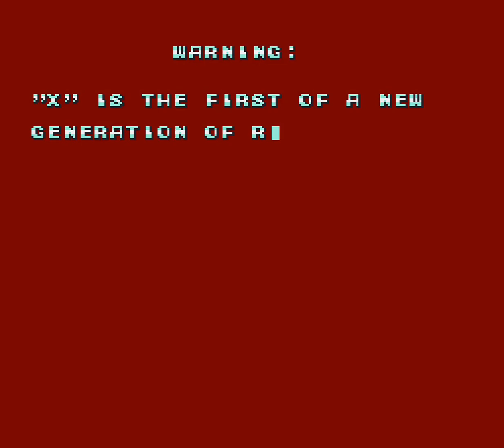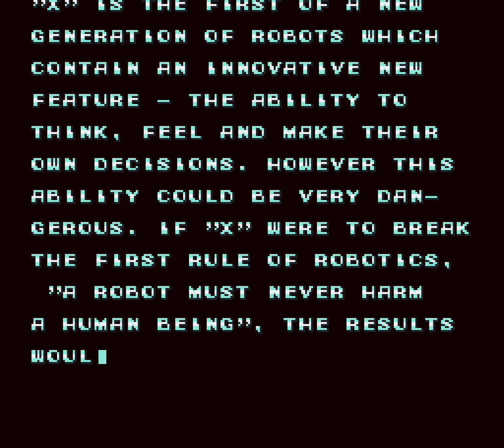Mega Man X (SNES, USA) Playthrough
Name: Mega Man X
System: SNES
Date: 1994
Region: USA
Description: Near the end of his life, Dr. Light succeeds in creating the first of a new series of robots which will change the world. Able to think and make decisions, this new robot holds great danger as well as great possibilities. Fearful of the possible consequences of unleashing his creation on the world, Dr. Light decides to seal him in a capsule and test his systems until they are totally reliable. The future will have to decide his fate...
Released from the capsule by Dr. Cain, "X" is born into the world of the future where the robot rebellions are a thing of the past. But when Dr. Cain tries to implement Dr. Light's designs into a new series of Reploids, something goes hideously wrong. Now the future lies on the brink of destruction and a new Mega Man must emerge to face Sigma and his forces before the human race is wiped from the planet!